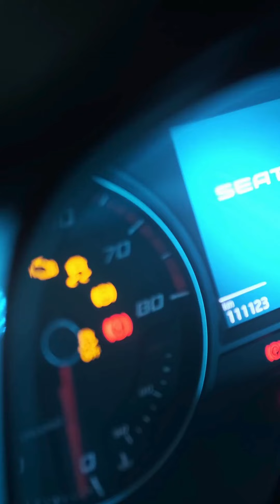Finatrack Iko Mtaa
Finatrack Iko Mtaa: Kenyan based private security company offering state of the art reliable vehcle GPS tracking solutions.